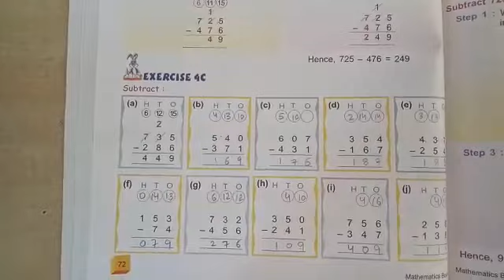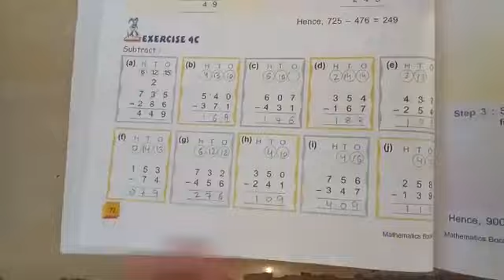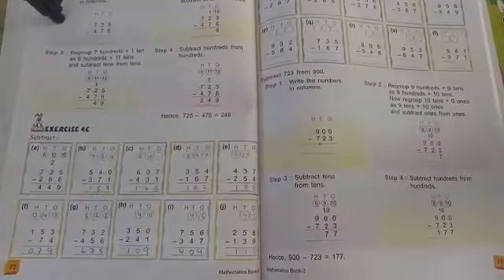Class 3 ,Ch-4 Subtraction(ex-4 C) part 2